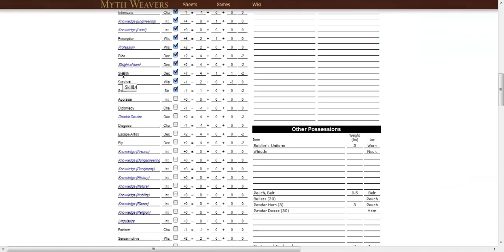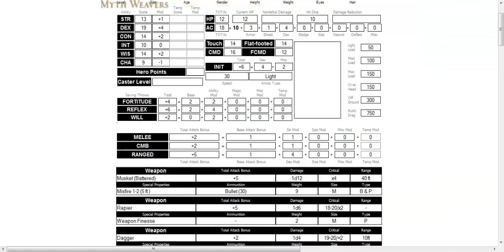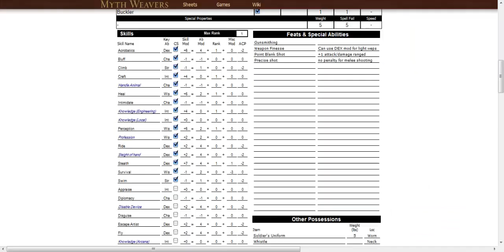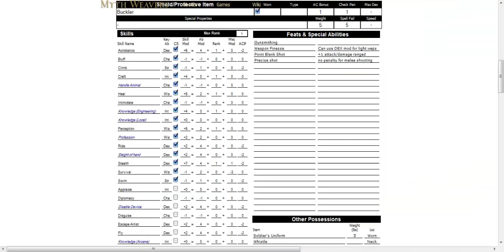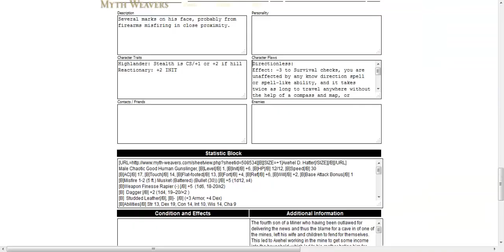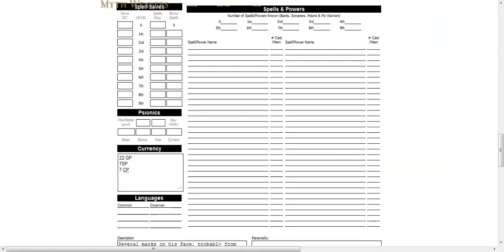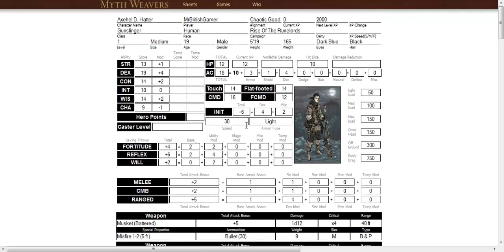Let's Play: Rise Of The Runelords (Pathfinder PnP) - Part 2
Greetings Gamers!
This is the first session of a pathfinder game I'm in, enjoy!